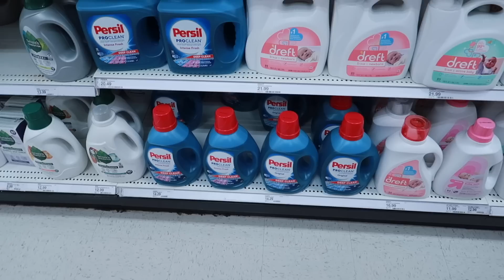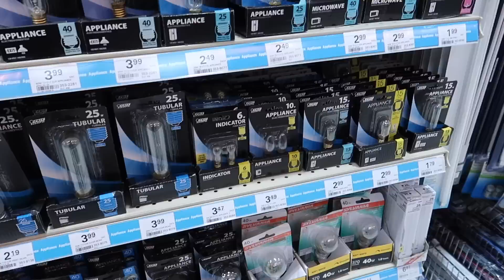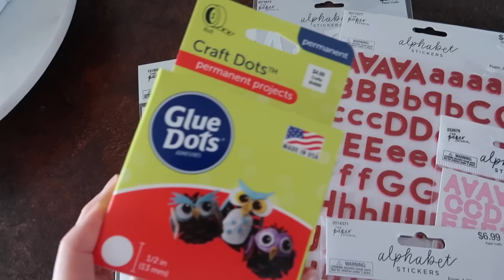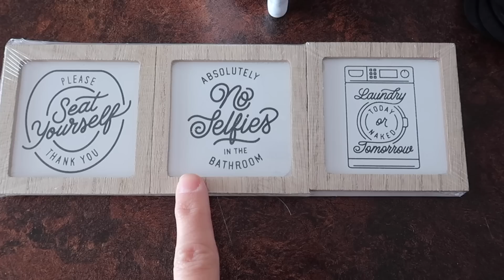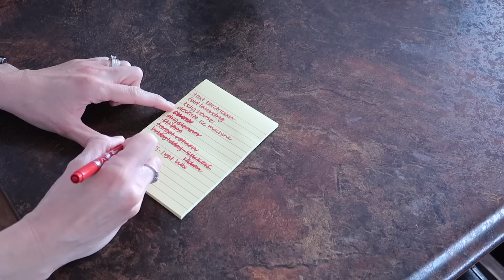GET IT ALL DONE FEBRUARY 2023 | DAY IN THE LIFE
CLEANING MOTIVATION 2023, CLEAN WITH ME 2023, GET IT ALL DONE, HOMEMAKING MOTIVATION FEBRUARY 2023, BUILDING A NEW HOME, NEW CONSTRUCTION HOME VLOG

In today's video, I'm getting it all done!  I do some cleaning around the house, run lots of errands, stop at our new house, and share a few things I'm currently researching.

ITEMS SHARED:
GINGHAM PILLOW
CABINET PULLS (champagne bronze)
CABINET PULLS (matte black)
TP HOLDERS

Hi!  I’m Crystal, a wife and mom to 4 kids (including 6 year old twins).  We also have a bordoodle puppy named Charlie.  I love to shop, share home decor, DIY home projects, mom life, and more!  We are currently building a new home in the Midwest and enjoy sharing parts of our life with you!  Thanks so much for being a part my channel.  💜